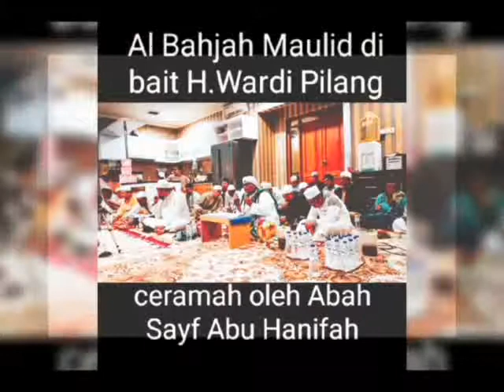Sesepuh Al Bahjah mengadakan Maulid Nabi di bait H.Wardi Pilang Cirebon edisi before Covid19